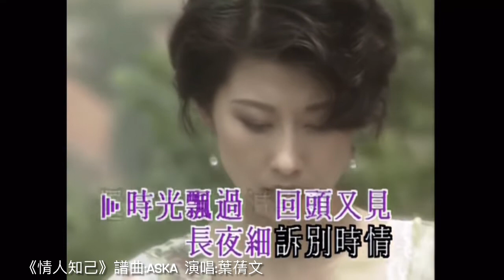[Original🆚Cover] 🎵男と女🆚情人知己, 🎙获野目洋子🆚葉蒨文，原唱🆚翻唱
Original 🆚 Cover
      原唱 🆚 翻唱

原曲🎵 : 男と女
創作🎼：Aska
原唱🎙：荻野目洋子Yoko Oginome
歌曲🎵：情人知己
譜曲🎼：飛鳥涼Aska
填詞✍🏼：潘源良
編曲🎶：鮑比達 Chris Babida
翻唱🎙：葉蒨文Sally Yeh